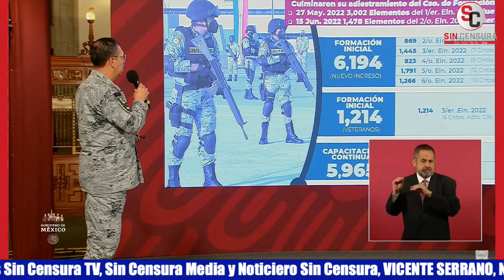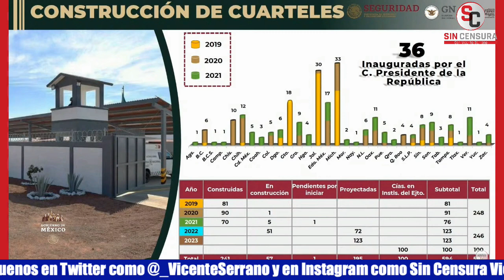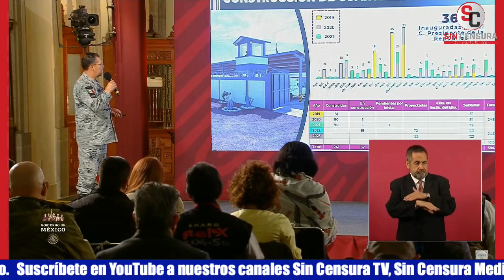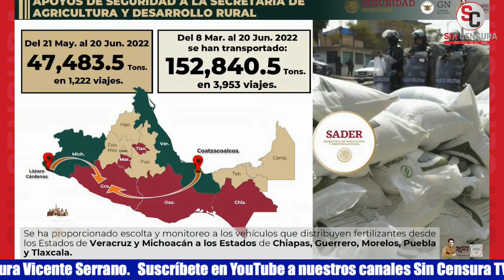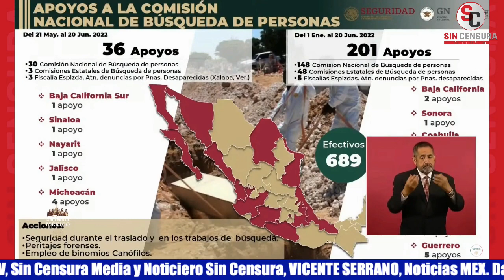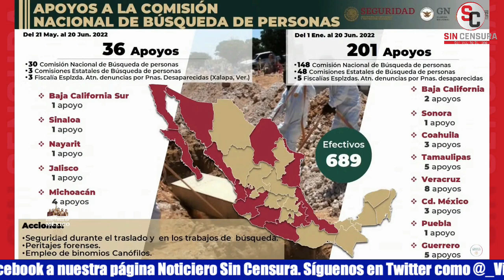ENTRE MÁS CAPACITADO ESTÉ PERSONAL DE GN, MEJOR PODRÁ CUMPLIR CON SUS FUNCIONES GRAL BUCIO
El general Luis Rodríguez Bucio, Comandante de la Guardia Nacional destacó en el informe de su dependencia que entre más capacitado esté el personal, mejor podrá cumplir con sus funciones.